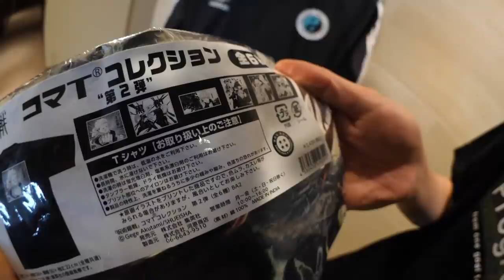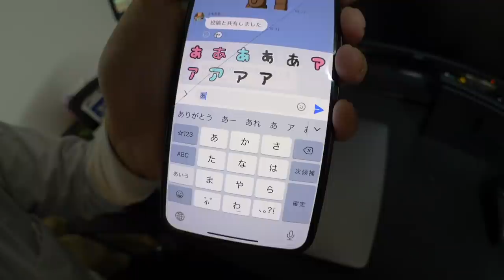だいちぃ、おめでとう！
Day1170
編集:やふへゐ先生
【サブチャンネル】